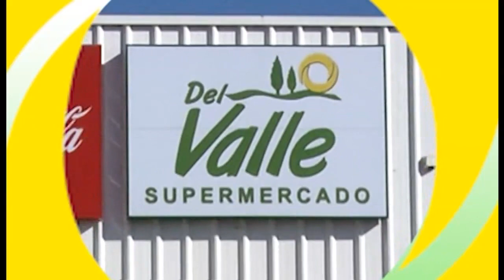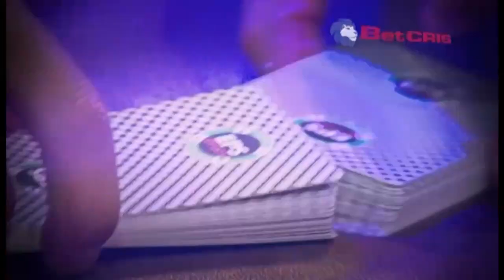Hablemos de Póker 111